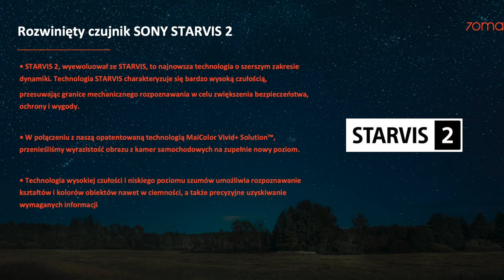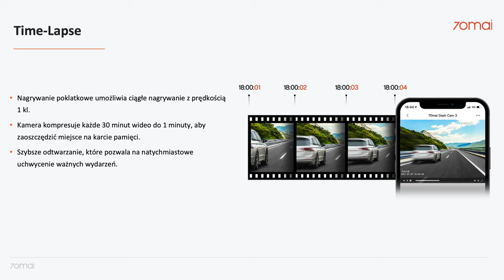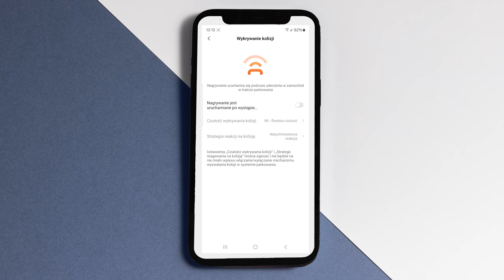70mai Dash Cam 3 (M200) | Za mniej niż 300zł!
Wideorejestrator za mniej niż 300zł - czy taki zakup ma sens? Na przykładzie urządzenia 70mai Dash Cam 3 (M200) okazuje się, że zdecydowanie tak! Co prawda nie znajdziemy tu obrazu w jakości 4k, nie znajdziemy ekranu przy samym urządzeniu, znajdziemy za to naprawdę dobrą jakość nagrań, co w rejestratorze... jest przecież najważniejsze :) I jeszcze kilka naprawdę niespodziewanych (w tym przedziale cenowym) udogodnień.